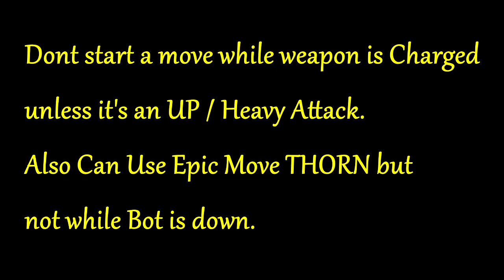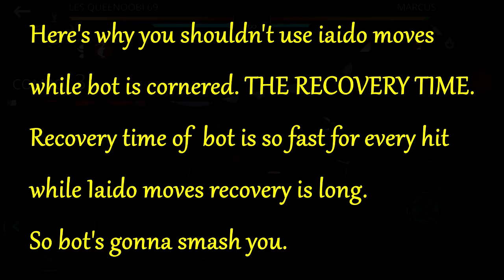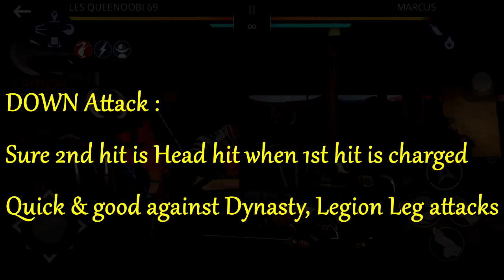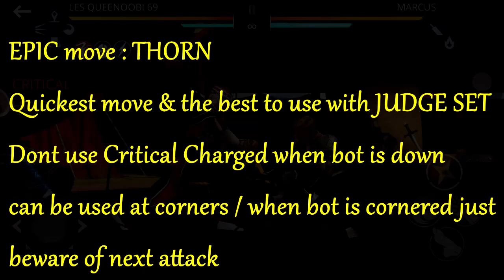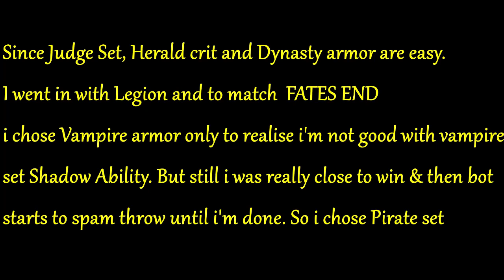SHADOW FIGHT 3 IAIDO KATANA TIPS COMBOS | FATES END TIPS COMBOS | SHADOW FIGHT 3 TIPS AND TRICKS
SHADOW FIGHT 3 PRO TIPS
HOW TO USE IAIDO KATANA
HOW TO USE FATES END
BEST MOVE FOR FATES END
BEST MOVE FOR IAIDO KATANA
BEST MOVE FOR PURPLE PEELER
BEST MOVE FOR JUDGE SET
JUDGE SET VS STEEL SAKURA
SHADOW FIGHT 3 BLOSSOM FESTIVAL EVENT
SHADOW FIGHT 3 STEEL SAKURA EVENT

Stay Awesome as always :)

dont bother with these :)